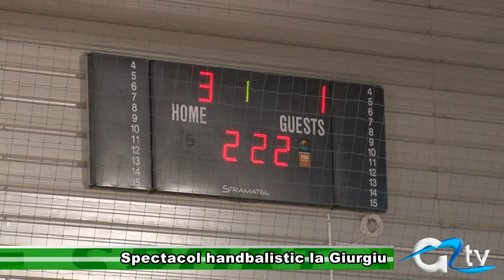SPECTACOL HANDBALISTIC LA GIURGIU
Începând de astăzi și până duminică la Giurgiu are loc un turneu semifinal de handbal feminin, la care vor participa șase echipe care se vor bate la calificare. Spectatorii giurgiuveni sunt așteptați să urmărească în această perioadă, la Sala Polivalentă "Chaucey Hardy", nu mai puțin de 15 meciuri de handbal.